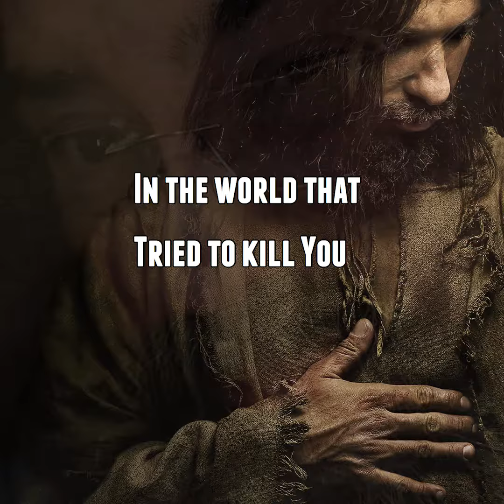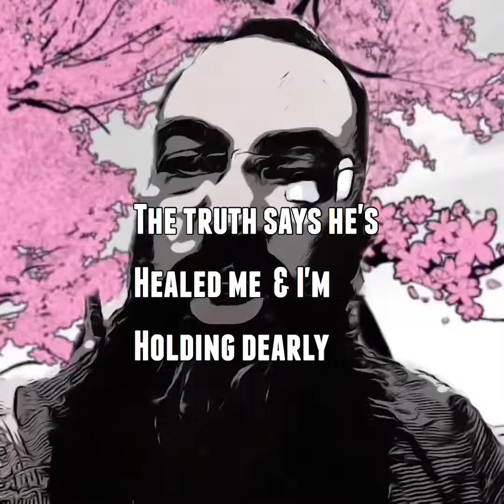I KNOW YOU'VE GOT IT *Demo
Just a short version of an idea that I hope encourages and inspires. Don't ever forget...